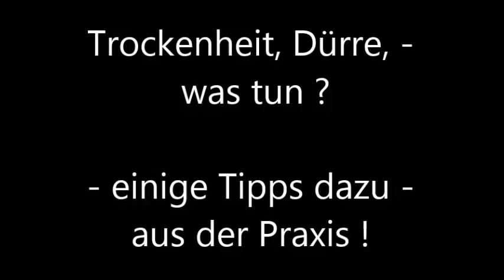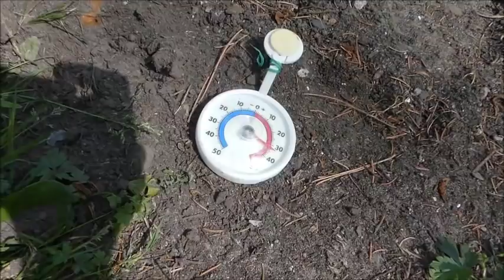Dürre, Trockenheit und große Hitze ! Was tun ?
Wie ist die Situation in meinem Garten ?!  Wassermanagement und einige Tipps.